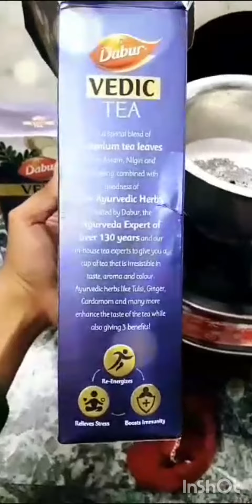SUPER DABUR VEDIC TEA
I am a tea lover and I cannot imagine starting my day without a perfect cup of tea. For me perfection means an amazing kadak taste with surety of good health as well. Yes, you read it right, healthy tea! That's why I have switched to Dabur Vedic Tea. This premium tea blend offers an irresistible taste with goodness of over 30+ real Ayurvedic herbs like Ashwagandha, Tulsi, Mulethi etc. Buy Dabur Vedic Tea from the